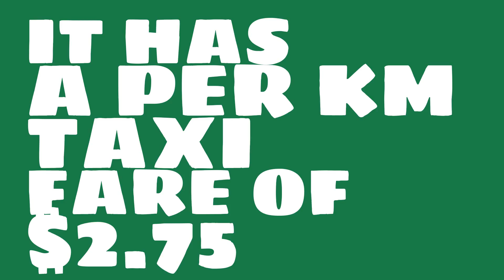What is the taxi fare per waiting hour in Oklahoma City, OK?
Watch this video to learn about taxi fares in Oklahoma City, OK. (based on average data)